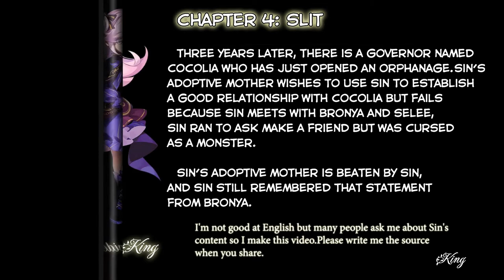[Guns Girl Honkai Gakuen]Sin Story - Chapter 4: Split (English)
Video + Edit + Translate : Lê Thanh Trực (King)

Song : MapleStory - Temple of Time (Wisp X Remix)